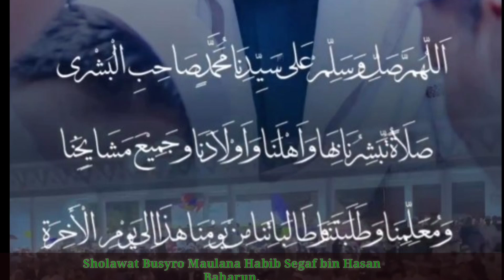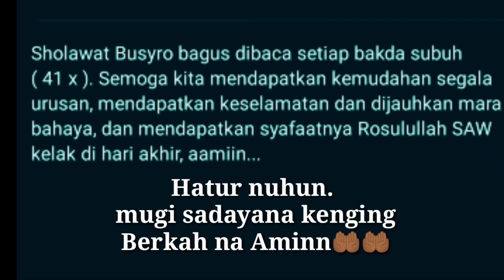🟢Habib Segaf bin Hasan Baharun Ijazahkan Shalawat Busyro. Monggo di Amalken insyaallah berkah 🤲🙏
Sholawat Busyro dibaca/ diamalkan setiap bakda subuh 41x Semoga kita mendapatkan kemudahan segala urusan, mendapatkan Berkah keselamatan dan dijauhkan dari segalamara bahaya, dan mendapatkan syafaatnya Baginda Nabi Muhammad Rosulullah SAW kelak di hari akhir.
Aminn 🤲🤲

SHOLAWAT BUSYRO

اللهُمَّ صَلِّ وَسَلّمْ عَلَى سَيّدِنَا مُحَمَّدٍ صَاحِبِ الْبُشْرَى ، صَلَاةً تُبَشِّرُنَا بِهَا وَأَهْلَنَا وَأَوْلَادَنَا وَجَمِيعَ مَشَايِخِنَا وَمُعَلِّمِينَا وَطَلَبَتَنَا وَطَالِبَاتِنَا مِنْ يَوْمِنَا

هَذَا إِلَى يَوْمِ الْآخِرَةِ

Dr. Habib Segaf Bin Hasan Baharun (pp.Dalwa bangil): SHOLAWAT BUSYROO ini didapatkan oleh salah satu putra
Habib Hasan Baharun dari Nabi Muhammad SAW. melalui mimpi, tepatnya pada tahun 2015 malam jum'at hari Asyuro'. dalam mimpinya beliau di talkin langsung oleh Nabi Muhammad SAW. setelah bangun dari mimpinya, beliau langsung hafal Sholawat Itu dan seketika itu pula bau gaharu semerbak wangi di kamar beliau selama tiga hari tiga malam.
Dalam mimpinya Nabi Muhammad SAW bersabda padanya, barang siapa membaca shalawat ini 41x setelah shalat shubuh, maka sama seperti khasiatnya membaca Yasin 41x dalam mengabulkan hajat, mendatangkan kebaikan, mendatangkan harapan, memudahkan dalam mendapatkan kelapangan dari segala kesulitan dan menjaga/membentengi dari segala yang mengkhawatirkan dan menakutkan.
Adapun cara membacanya dengan nada Sholawat Tibbil Qulub. Karna, sekitar dua tahun yang lalu (2021) ada yang bermimpi Nabi SAW melafadkan Sholawat Busro dengan nada Sholawat Tibbil Qulub dan beliau senang dengan nada itu.

Jadi cara mengamalkanya, dari 1-38 dibaca dengan nada biasa dan mulai 39-41 dibaca dengan nada Tibbil Qulub sebagai tanda ahirnya. Walloohu A'lam Bish-showaab.

Adapun faedah shalawat Busyro antara lain, melancarkan rezeki, membawa kegembiraan dan kesenangan, melancarkan urusan, mengabulkan segala hajat.

"Semua tergantung niatnya, termasuk memohon diberikan keturunan yang shalih dan dipertemukan dengan jodoh,"